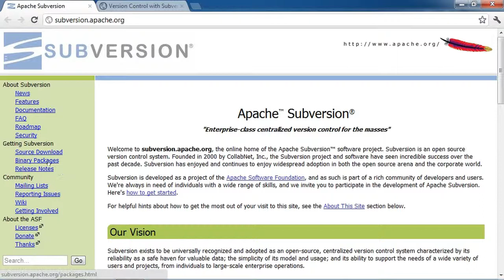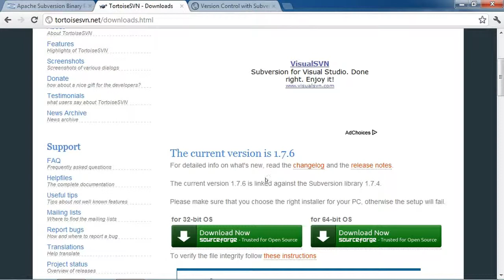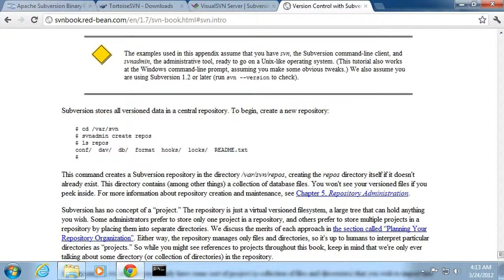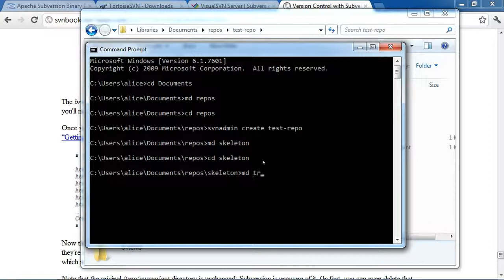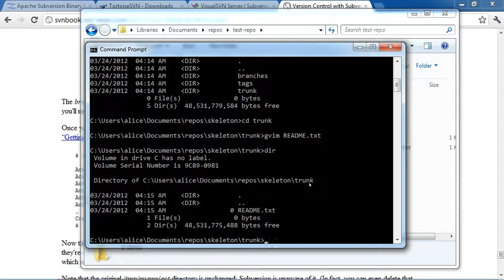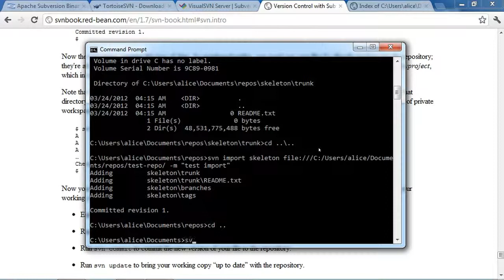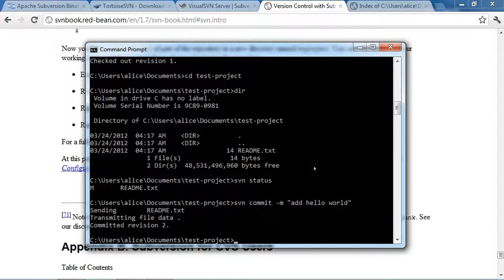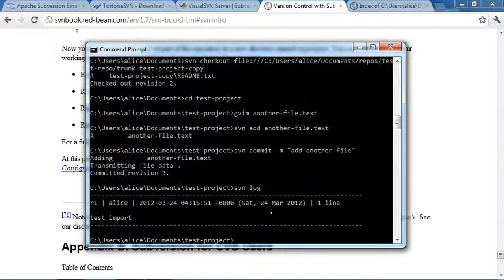Installating Subversion Client